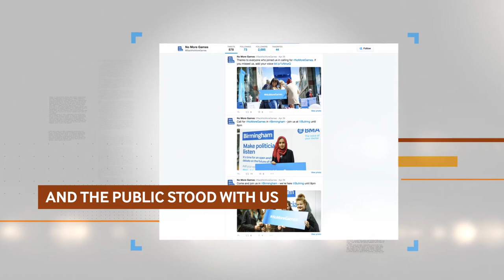BMA NoMoreGames Campaign | British Medical Association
Overview of the BMA 2015 campaign, NoMoreGames, which calls for politicians to stop playing games with the NHS. This video was shared at the Annual Representatives Meeting, taking place in Liverpool from 21-25th June 2015.